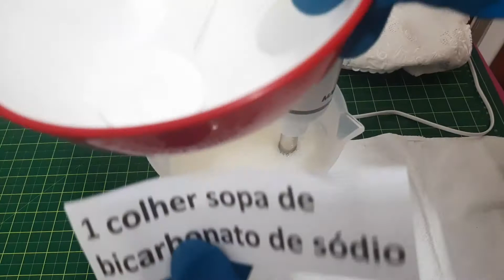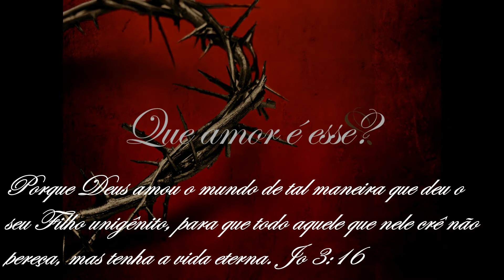AULA 26 – DETERGENTE CLEAR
100 ml de óleo morno
70 ml de etanol
50 ml de soda líquida 50%
2 colheres de sopa de água sanitária
500 ml de água fervendo
1,5 litros de água fria
1 colher sopa de bicarbonato de sódio

Créditos ao canal Rainha Penélope Dicas Caseiras